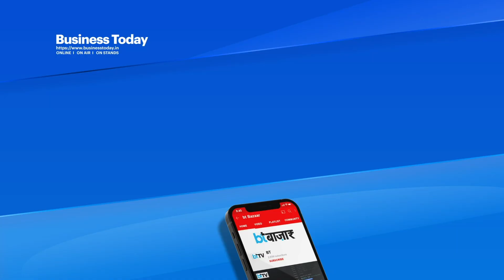NPS स्कीम से कैसे बने करोड़पति?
NPS यानि National Pension System के जरिए आप कैसे बन सकते हैं करोड़पति? बड़े कॉरपस के साथ मंथली Pension के लिए कैसे करें प्लानिंग? किस उम्र में NPS में निवेश करना सही? तमाम सवालों के जवाब इस वीडियो में देखिए